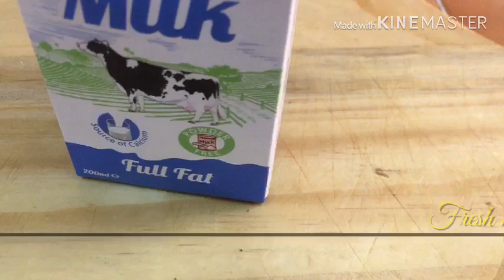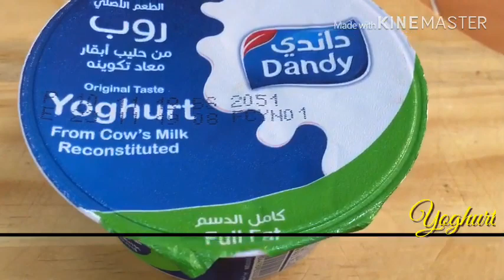Pineapple Mango Smoothie with Yoghurt, fresh milk and Honey || Easy Preparation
A mixed  of Pineapple and Mango a sweet combination surely you will love to taste all your day.